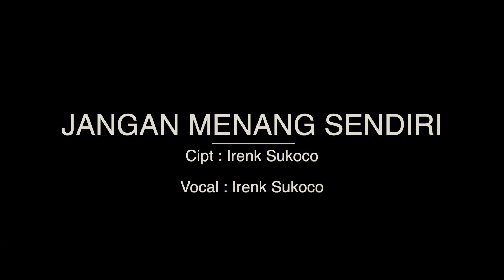Jangan Menang Sendiri - Irenk Sukoco